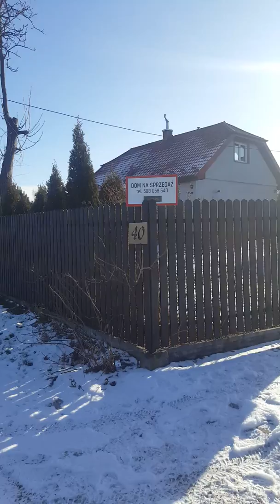Dom na sprzedaż Gorzków 40